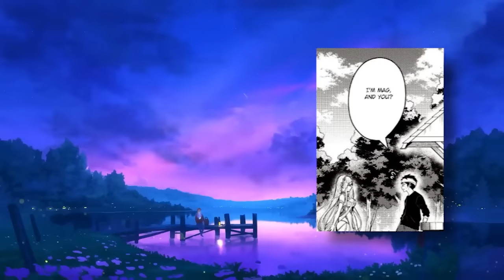He was Banished and Forced to take a Wife Dragon and Furry!! | Manhwa Recap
Synopsis: Mag (Magu) was gifted the skill , a skill capable of attracting monsters and causing disasters. As such, he was banished from the city. Therefore, he decided to live alone in a hunting cabin deep in the mountains.
However, there, he draws the attention of Divine Beasts: Loa the Dragon (a beautiful girl), Fiana the Phoenix (another beautiful girl), and Kelpie the Maera (another beautiful girl).
In the end, Mag decides to spend a easygoing life in the mountains with the Divine Beasts. But the skill is not making it easy for him